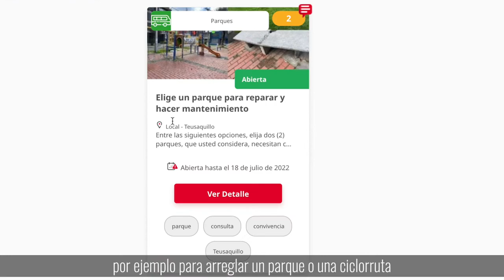¡Participa en las ConsultasCiudadanas!